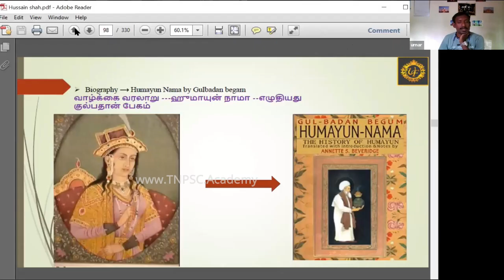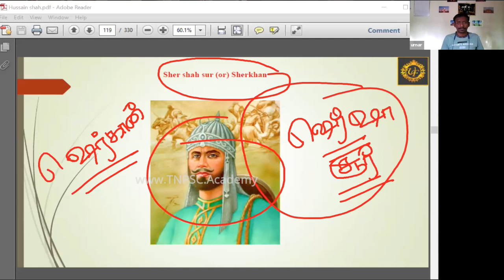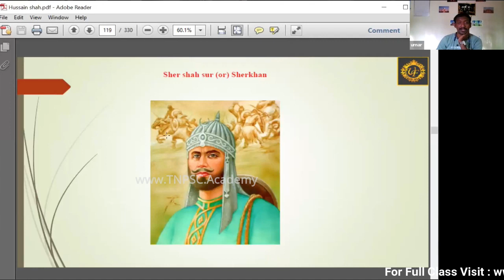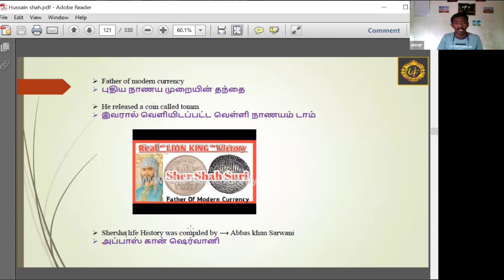TNPSC | SHER SHA SURI - History | TNPSC.Academy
TNPSC Free Online Coaching for all Subjects in English & Tamil -  Group 1, Group 2, Group 2A, Group 4 & VAO :

TNPSC online LIVE Class for Group 1, Group 2, Group 2A, Group 4 & VAO.

Our Office Address: No.37, 2nd Floor, Ameen Zohra Complex,Triplicane, Chennai - 05